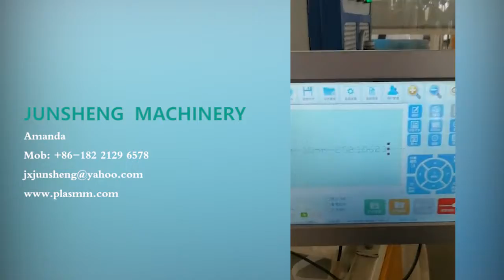4m water drainage dimpled sheet machine